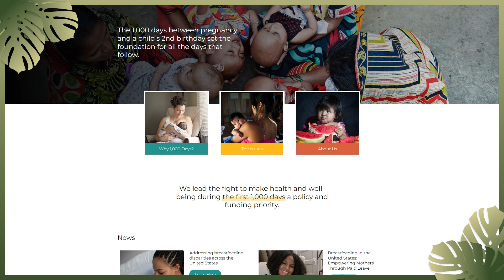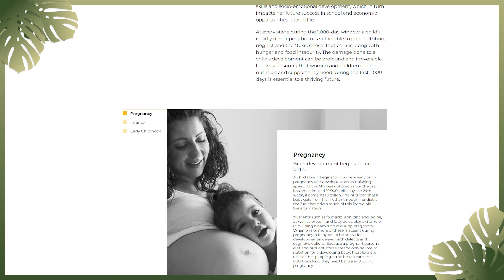DHA in the First 1000 Days: Importance for Cognitive and Emotional Development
Welcome to The Beehive Doc Talks, this mini series focuses on nutrients for mom and baby! In this first episode, Dr. Blair Rolnick talks about the crucial role of DHA, an omega-3 fatty acid, in brain development for fetuses and infants, particularly during the first 1000 days of life. She explains DHA's importance in cognitive functions such as learning, memory, and problem-solving, as well as visual and emotional health.

For infants, DHA is naturally present in breast milk and added to formulas. As children grow, they should obtain DHA through diet or supplements, with a focus on low-heavy metal fish or plant-based options. Ensuring adequate DHA intake is pivotal for optimal brain and nervous system development, making it a key focus for parents and caregivers.

00:00 Introduction
00:40 Key nutrients
01:12 First 1,000 days
02:52 DHA and the brain
04:17 DHA and behavior
04:47 DHA and the immune system
05:25 Sources of DHA
07:54 Supplements
08:14 Conclusion